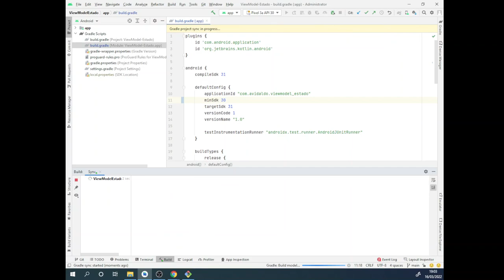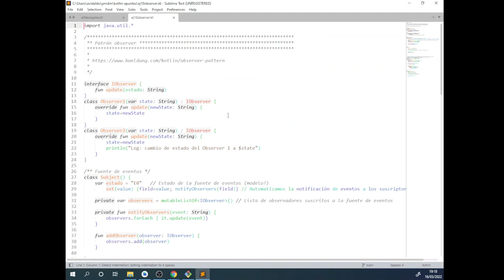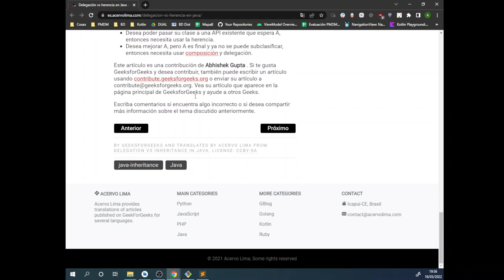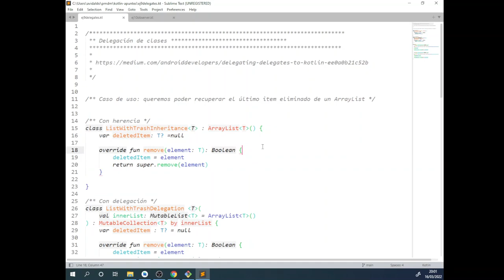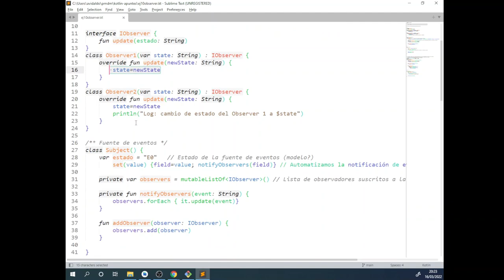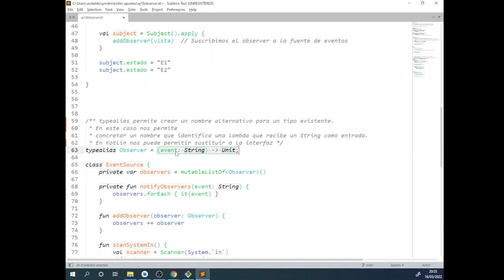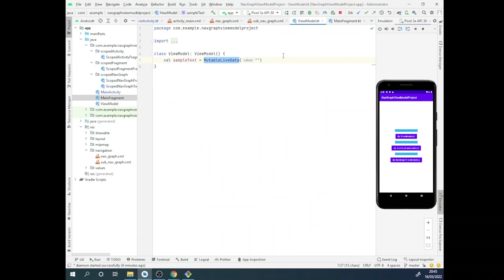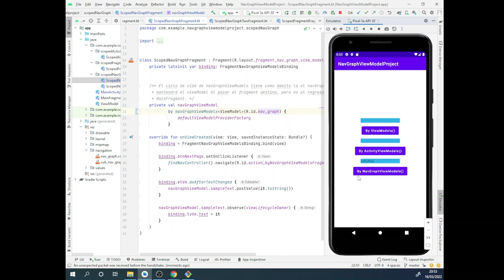PMDM. ViewModel con Delegation y patrón observer